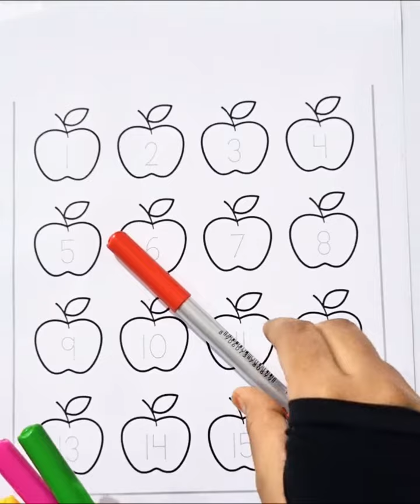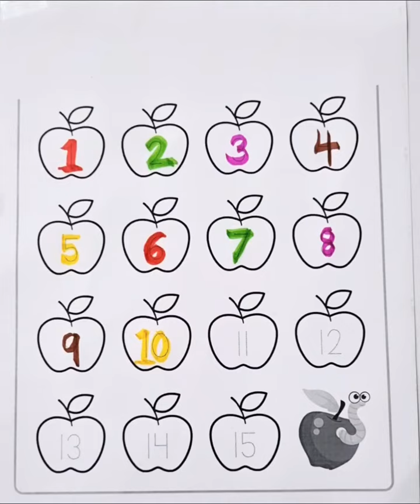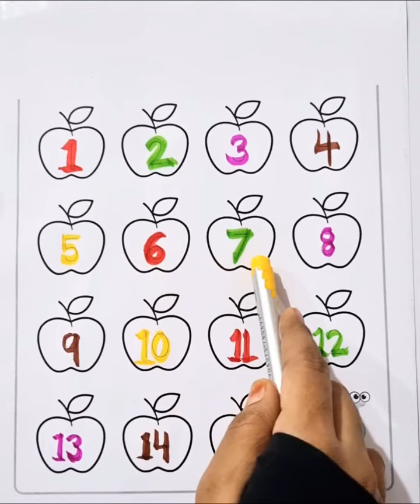Counting Numbers | write and read numbers | 123 learning for kids | 1-15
abc
abc song
abcd
english alphabet
alphabet for kids
abc alphabet
alphabet songs
alphabet sounds
toddler songs
toddler learning
123 numbers song
number song for kids
counting numbers
toddler songs
toddler learning

abc
abc song
abcd
english alphabet
alphabet for kids
abc alphabet
alphabet songs
alphabet sounds
toddler songs
toddler learning
123 numbers song
counting numbers
toddler songs
toddler learning